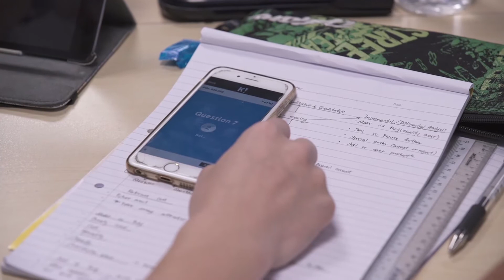Transformation of University Education for the 21st Century: Classroom 3.0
4 Innovations that will Transform the Education System on Universities:

1. Classroom 3.0
2. VR Innovation Academy
3. EON Learn for Life
4. AVR Research

Classroom 3.0 leverages immersive technology, such as Creator AVR, to accelerate out of class learning and improving the in class discussions, demonstrations, and labs.

Professor Andersson received the Medal for Educational Merit during the 30th Award Ceremony of the World Cultural Council. The medal was conferred by the WCC in recognition of his remarkable achievements, including his "contribution to the ascendancy of NTU, the fastest rising University in the global top 50, second amongst the world's young elite research intensive Universities under 50 years old."